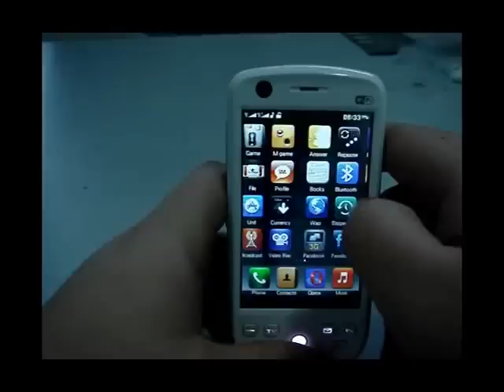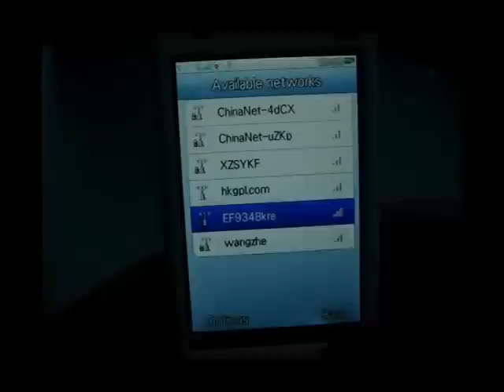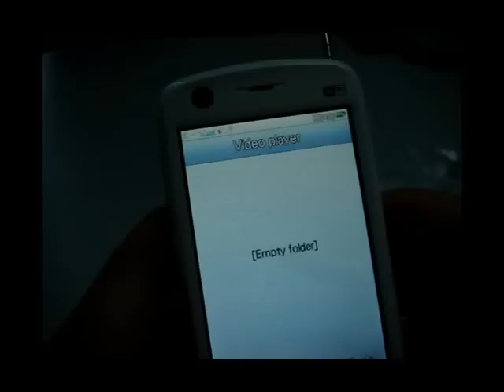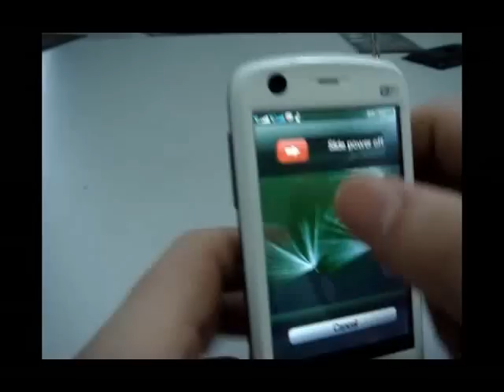lightake:H802 WiFi Dual SIM Standby Touch Screen Quad-band TV Java Cell Phone White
H802 WiFi Dual SIM Standby Touch Screen Quad-band TV Java Cell Phone White
ModelH802
IMEIUnique
FormatBar phone
LCD Screen3.2" TFT color screen
Touch SensitiveTouch Screen
Network BandsGSM 850/900/1800/1900 Mhz
SIM SlotsDual Sim Card Slot
Data ConnectionsWAP, GPRS, MMS, SMS
BluetoothBluetooth V2.0
Speakers1 Speaker
Memory SlotSupport T-Flash Card up to 4GB in size
Digital Cameras2.0megapixel dual camera (1600x1200)
Bluetooth and FM and JavaSupported
Analog TVSupported
WiFiSupported
Gravity Sensor & Shaking functionSupported
Push-pull rolling menuSupported
MultimediaMP3 and Video player, Sound Recorder, and E-book Supported
Batteries2 x 3.7V "2800mAh" lithium ion rechargeable batteries
AC Charger100~240V AC Charger included (US Charger)
Other Accessories Included1*Earphone, 1*AC Charger, 1*USB Charging Cable, 1*Antenna, 2*Batteries and 1*Manual
ColorWhite
Size (L*W*T)115.3mm*56.4mm*13.7mm
Net Weight79.7g
Weight (including the packing)266.0g